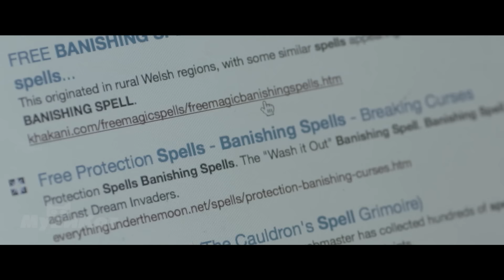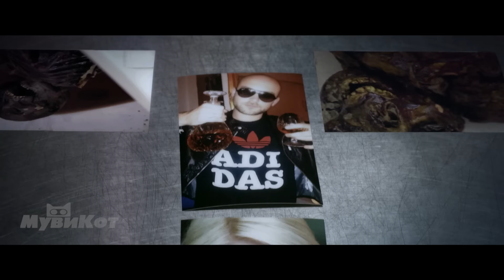В этой психологический клинике особые методы лечения.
Психиатр исследует болезни шести пациентов и узнает их страшную тайну…